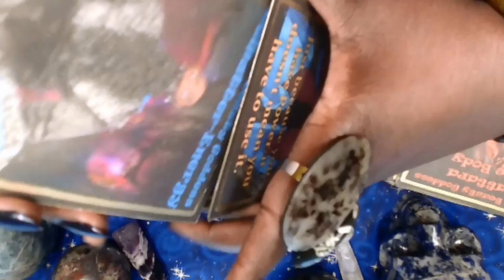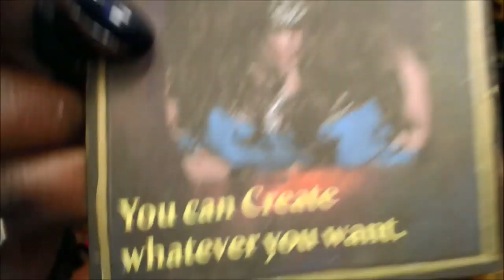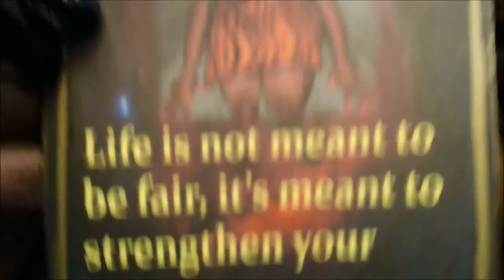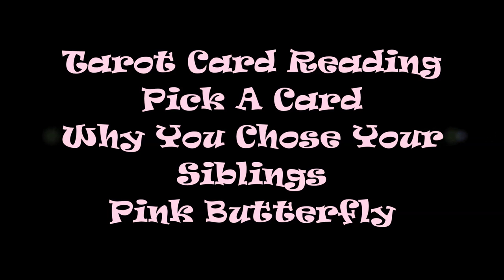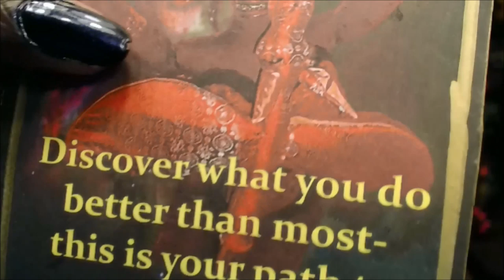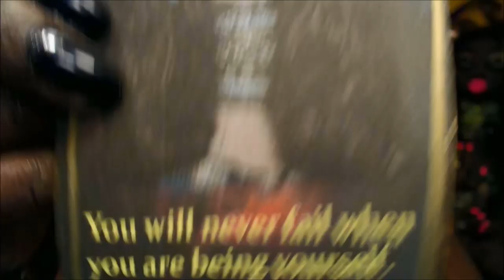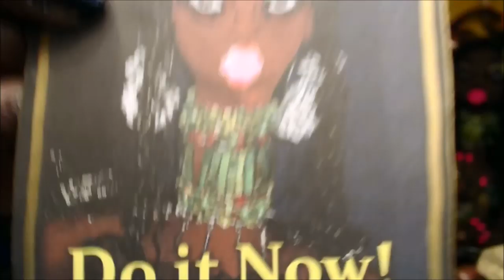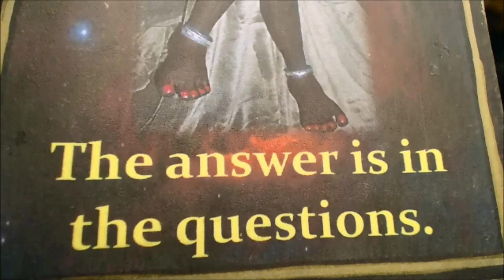Pick A Card 🔮 Why You Chose Your Siblings | Sister| Brothers 😏 Sibling Rivalry Spiritual Guidance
Introduction ~ 0:00
Orange Butterfly ~ 2:56
Blue Butterfly ~ 9:31
Pink Butterfly ~ 19:50
Yellowish Green Butterfly ~ 30:06

Hello Dollings,